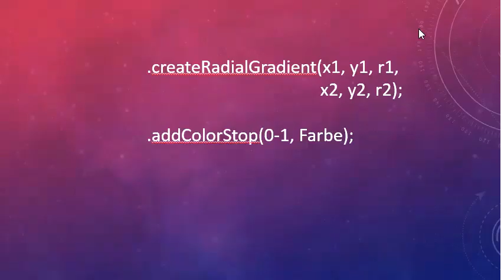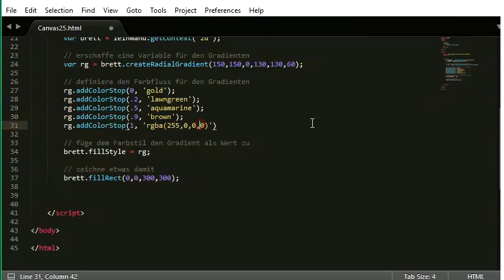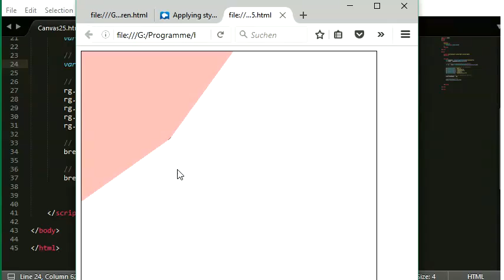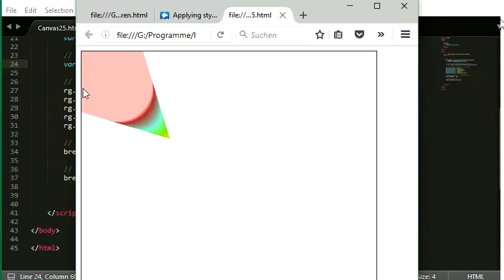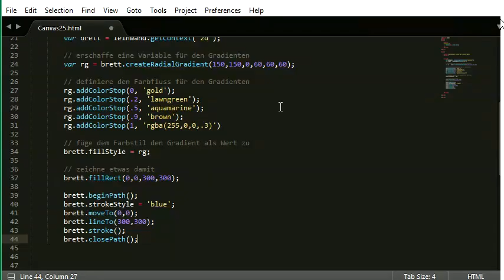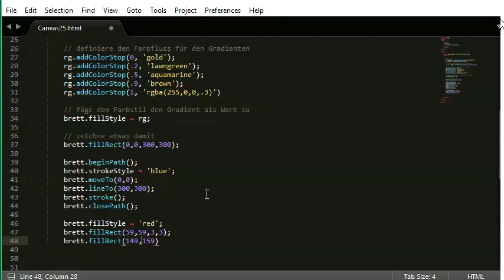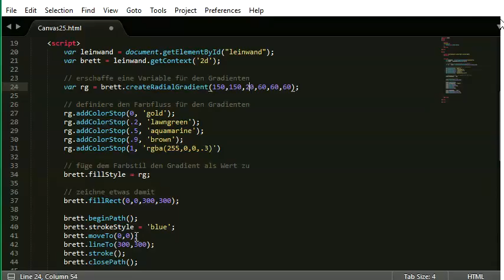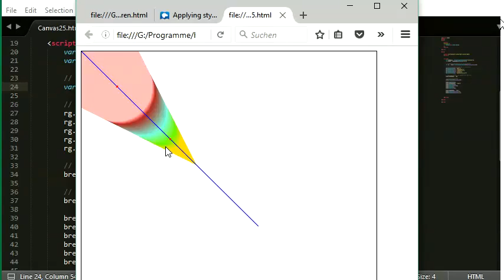027 Canvas mit JavaScript: wie ein radialer Gradient gezeichnet wird